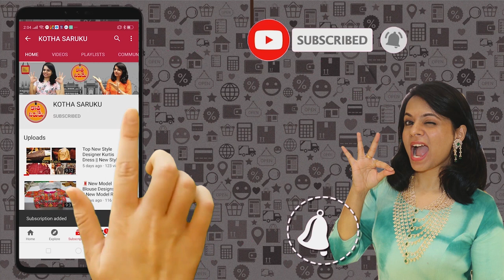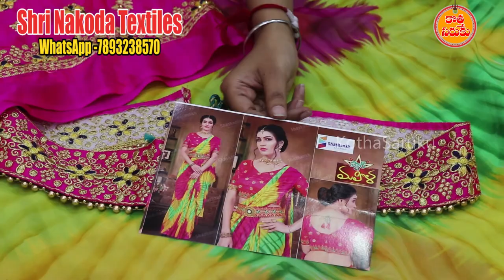అతి తక్కువ ధరలో Best శారీస్ నిజంగా సూపర్ |Latest Collections Sarees With Low Cost | Order Now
Shri Nakoda Textiles
Below dilsukhnagar metro station,
Dilsukhnagar,
Hyderabad.